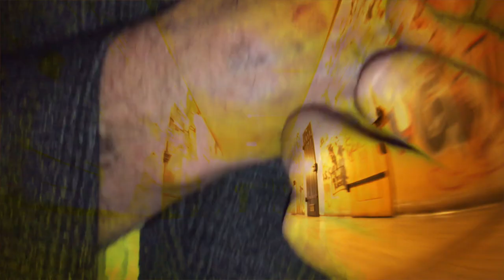Stratospheerius Saturday: STAGE SCREEN BACKGROUND for Behind The Curtain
From JOE DENINZON & STRATOSPHEERIUS:

I cut this music video for the prog group Strataspheerius which they used as their background stage screen for many concerts in the past few years.

All the footage was shot in my basement and also culled

See new videos created by BrainStorm Inc. for Strataspheerius every Saturday for the next twelve weeks here on POP GOES THE CULTURE TV!